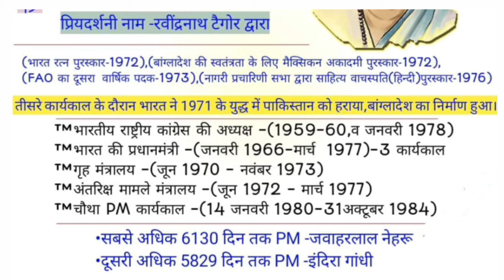श्रीमति इंदिरा गांधी(जयंती विशेष)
Introduction

Indira Gandhi vs Judiciary

Privy Purse issue

Centralization of Power

Opposition Protests

Election Fraud Allegations

How Emergency was Declared?

The Dark Days

Positives of Emergency?